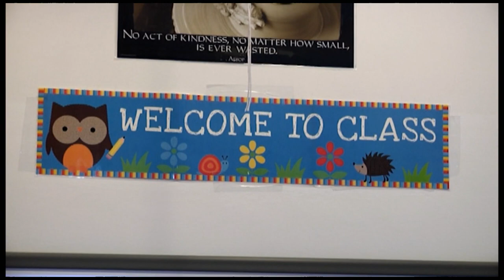Sailors in Rota, Spain, Give Back to the Community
Sailors in Rota, Spain, give back to the community through the PartnerShips Program.